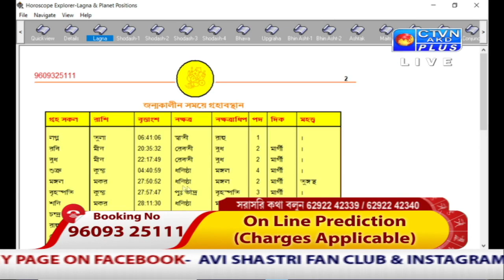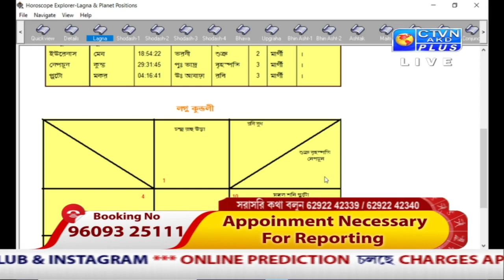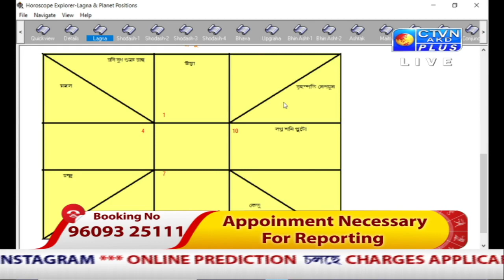AVI SHASTRI (Astrology) CTVN_19_05_2021 - 11:00 PM